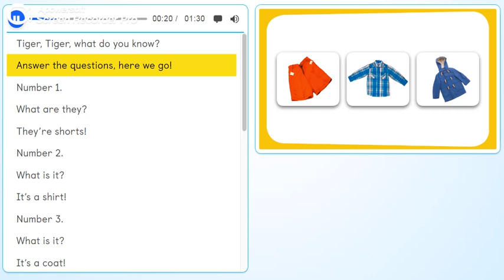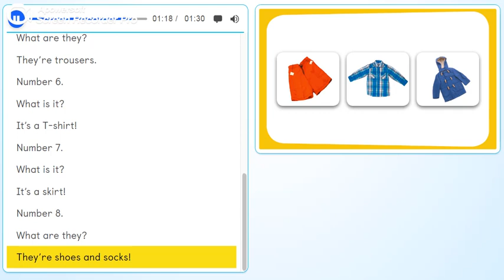PB pg. 29 - Activity 2 - Tiger´s word chant.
What is it?  It´s  a  ___________  .
What are they? They  are  __________ .